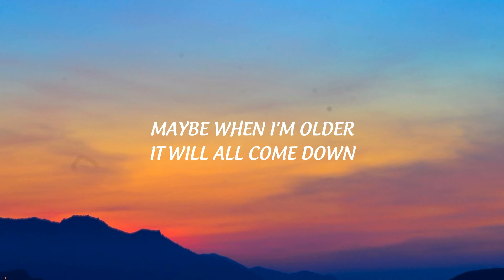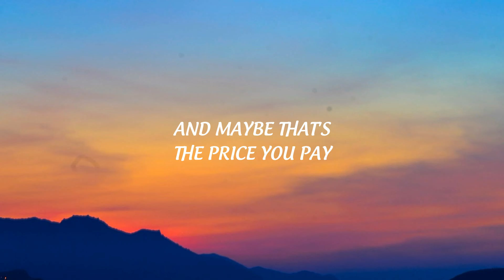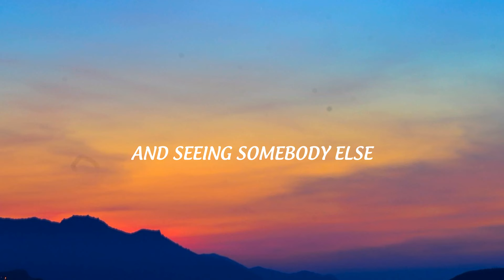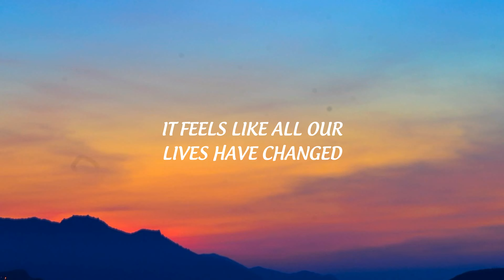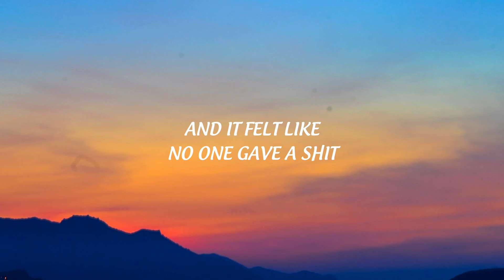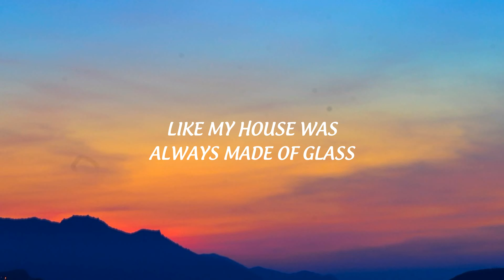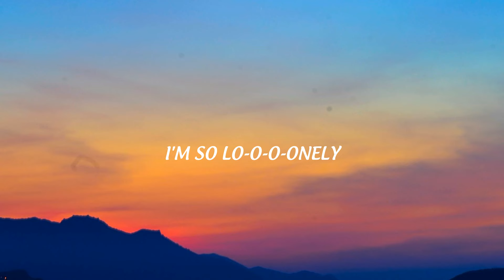Justin Bieber & benny blanco - Lonely (Lyrics)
👉 Justin Bieber

 / justinbieber

 / justinbieber

 / justinbieber

👉 benny blanco

 / itsbennyblanco

 / itsbennyblanco

 / itsbennyblanco

[Post-Chorus]
I'm so lo-o-o-onely
Lo-o-o-onely

[Post-Chorus]
I'm so lo-o-o-onely
Lo-o-o-onely
I'm so lo-o-o-onely
Lo-o-o-onely